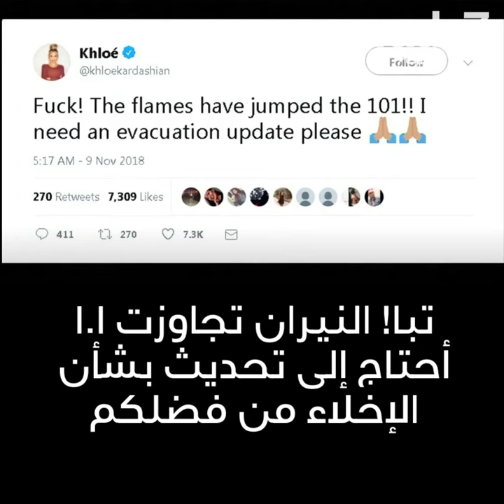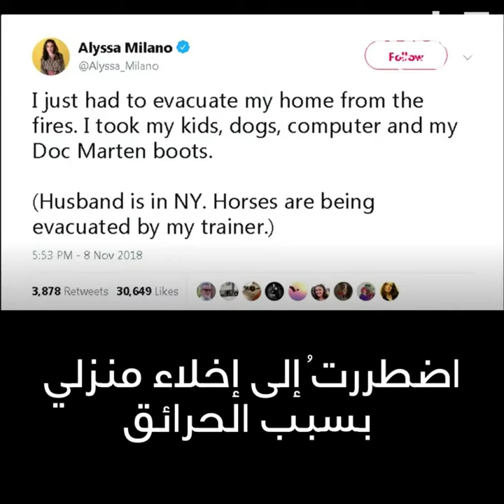🔥! كاليفورنيا تلتهب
نجوم هوليود يفرون من النيران، كيم كارداشيان وليدي غاغا وويل سميث وآخرون تخلوا عن منازلهم😱